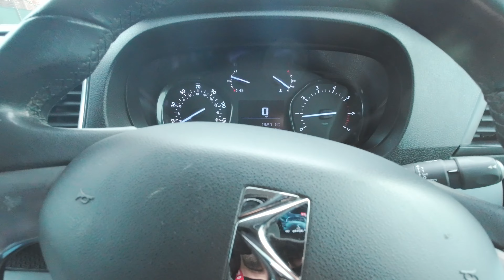Vanlife UK : Citroën Dispatch Campervan Oh No,, 🚐 | Vanlife Chronicles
🚐 Welcome back to Vanlife UK Chronicles! In this exciting episode, we're giving you an exclusive update on our Citroën Dispatch camper van build and sharing the highs and lows of our journey to get 'Peper' back on the road. If you've been following our Vanlife UK adventures, you won't want to miss this!

🔧 Watch as I reveal the issues behind fixing my campervan.

🙏 I want to extend a heartfelt thank you to all of you who reached out on social media to check in on us and offer support during this journey. Your messages and encouragement mean the world to me, and I can't wait to share more adventures with you all.

🌍 Join us as we explore the stunning landscapes with Vanlife UK, hidden gems, and incredible experiences that the UK has to offer. From wild camping spots to SUP paddleboarding location reviews, we've got it all covered!

We love hearing from you and connecting with fellow adventurers.

🚐 Get ready for an unforgettable journey, and let's hit the road together in style. Adventure awaits, so buckle up and join us on this epic vanlife ride!

» My Body Armour
» Northwave Clan Shoes
» DMR Vault v2 Pedals Blue
» USWE Backpack
» Zeltauto Adjustable Velcro Straps
» Evoc Hip Pack Pro
» Action cam
» XTiger Gel cycling shorts
» Inbike Windproof, Waterproof MTB trousers
» Thule XT Easyfold
» Thule Carbon Frame Protector for Thule XT
» Bike Parker
» Worx Power Washer